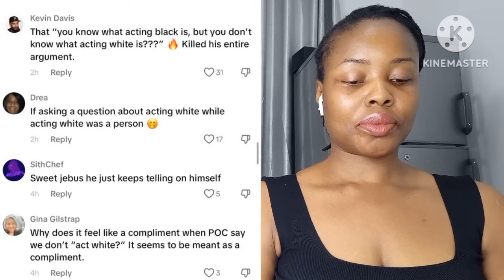Asian American Queen Having Emotional Meltdown And Apologized To b🖤 Pe0ple Over Her Rudeness And 👉